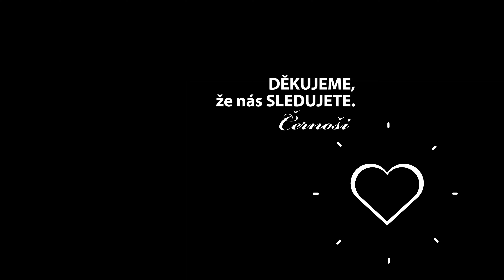#15 ALBÁNIE jedeme do Prokletých hor ⛰ serpentiny Leqet e Hotit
Jedeme do Prokletých hor, ukážeme Vám nejkrásnější serpentiny a průsmyk v Albánii Leqet e Hotit. Cesta vede do západní části Albánských Alp, kde Vám zároveň ukážeme nový hraniční přechod do Černé Hory Grabom-Zatrijebačka Cijevna.

Popis:
00:00 - 00:45 Úvod
00:45 - 03:20 Prokleté hory
03:20 - 05:25 Náhorní plošina Rapsh
05:25 - 09:35 Leqet e Hotit
09:35 - 10:18 Závěr, co uvidíte příště?